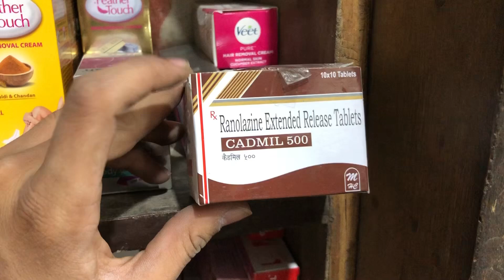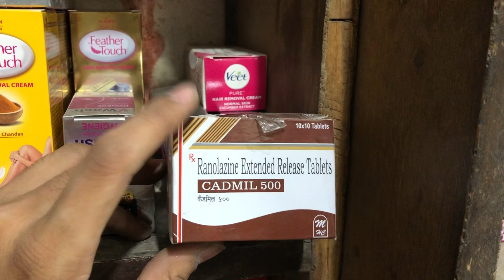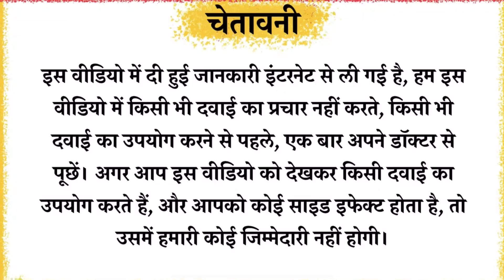Cadmil 500mg tablet Full Information In Hindi | Uses | Side effects | Dosage